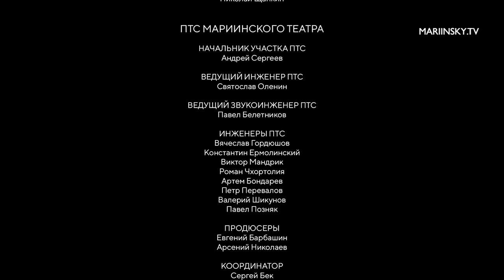Beethoven - Piano Concerto No. 1 - Dmitry Shishkin & Mariinsky Orchestra conducted by Valery Gergiev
Mariinsky Theatre Concert Hall
Piano Concerto No. 1 in C major, Op. 15

Soloist: Dmitry Shishkin
The Mariinsky Orchestra